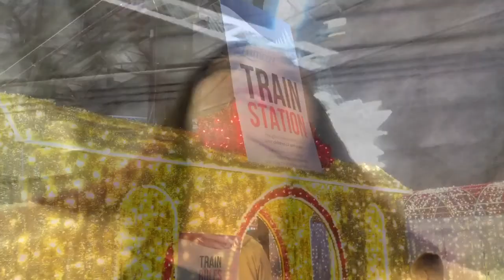A Winter Wonderland of Lights - Vlogmas Day 22!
Please enjoy the album,
I’m so excited for you all to hear it , I love you with my whole heart

social medias:

annikav701 on twitter
annikav701 on Tik Tok

INTRO MADE BY - @damzahorchak on insta!

MUSIC USED-

      ~love you with my whole heart, Annika :) ~